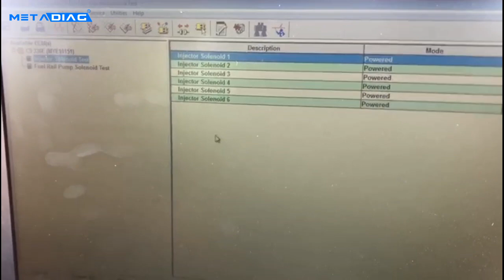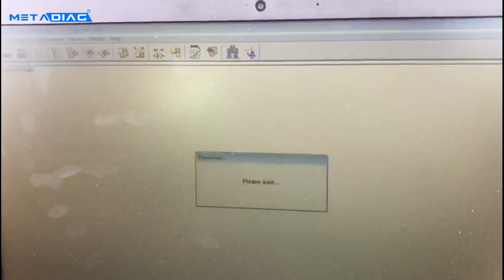CATCOM 3 ARIZA TESPİT CİHAZI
METADIAG BİLİŞİM

ET III Caterpiller arıza tespit cihazı, güncel versiyonu sayesinde CAT grubunda yer alan tüm ağır vasıta araçların servis işlemlerini yapabilmektedir. CAT grubu için özel olarak tasarlanan ET III, güncel versiyonu sayesinde CAT grubunda yer alan tüm ağır vasıta araçların servis işlemlerini yapabilmektedir.

CAT grubu için özel olarak tasarlanan ET III, güncel versiyonu sayesinde CAT grubunda yer alan tüm ağır vasıta araçların servis işlemlerini yapabilmektedir.
J1939/11, DeviceNet, CAT DataLink, ve J1708 (ATA) araç ağları gibi çeşitli veri bağlantıları kullanarak servis araçları ve motor kontrolleri arasındaki iletişimi sağlamaktadır.
Flash programı adaptör firmware güncellemelerini yapabilmektedir.

Uyumlu Araçlar

-Ekskavatörler
-Kamyonlar
-Greyderler
-Kepçe
-Silindir
-Taşıyıcılar
-Lastikli Taşıyıcılar
-Traktörler

Desteklediği Diller:
1.English
2.Danish
3.German
4.Fransa
5.Portuguese
6.Japanese
7.Spanish
8.Italian

İkitelli Osb Mahallesi, YTÜ İkitelli Teknopark Sok. 1/103 BAŞAKŞEHİR / İSTANBUL
Telefon No: + (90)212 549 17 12
Mobil Santral: + (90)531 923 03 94 / + (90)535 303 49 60
GSM: + (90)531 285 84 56 \ + (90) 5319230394